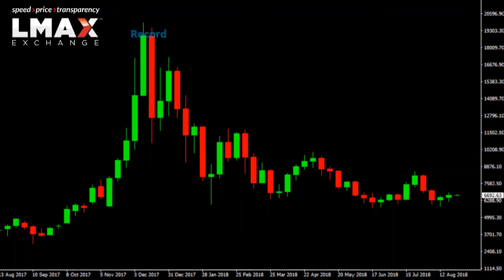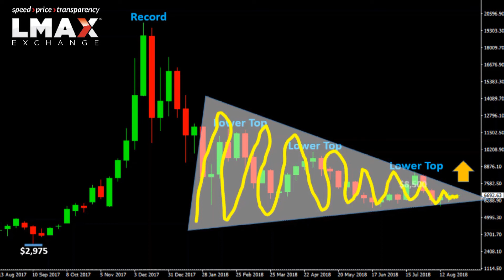$BTCUSD Technicals - Why it's not cool to be bullish right now